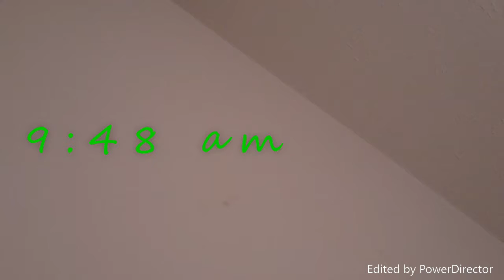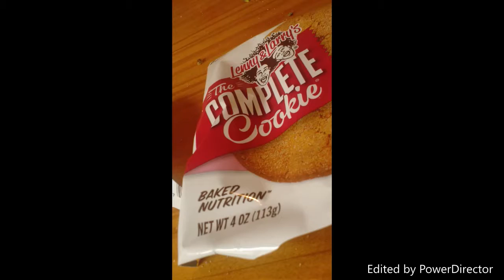Summer Routine!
My routine for getting ready during summer vacation!